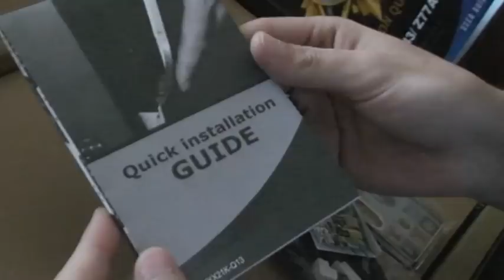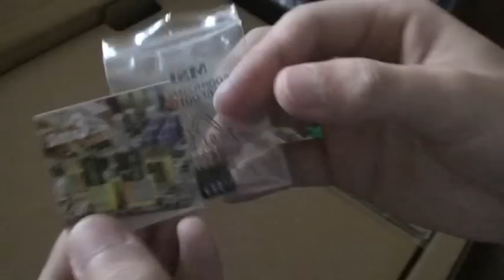MSI Z77A-G43 Unboxing